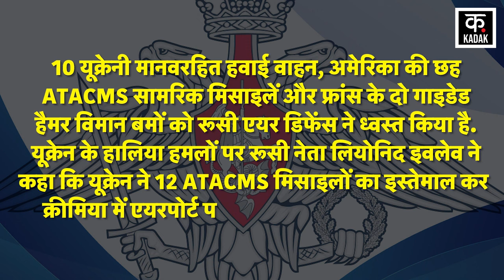Russia Ukraine War: रूस यूक्रेन युद्ध पर बड़ी खबर! | Zelensky | Vladimir Putin | Joe Biden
Amid the Russia Ukraine War, soldiers of the Russian Battlegroup Tsentr have seized America's M1 Abrams Tank from Avdiivka in Donbass. This is the first incident of its kind, in which Russian soldiers have taken away the US M1 Abrams Tank. Earlier in March 2024, Russian soldiers had destroyed an Abrams Tank in the same area of Avdiivka. Regarding this tank, the Russian Army is presenting it as a won trophy. Which is giving a feeling of the strength of the Russian army. In this video released by the Russian Defense Ministry, it is clearly visible how the Russian Army is dragging the Abrams Tank by placing its tanks in front and behind it.

Russia Ukraine War के बीच Russian Battlegroup Tsentr के सैनिक America के M1 Abrams Tank को Donbas के Avdiivka से ज़ब्त कर लिया है. यह अपने आप में पहली घटना है, जिसमें रूसी सैनिक US M1 Abrams Tank को उठा ले गए हों. इससे पहले मार्च 2024 में Avdiivka के इसी इलाके में Russian Soldiers ने एक Abrams Tank को नष्ट कर दिया था. इस टैंक को लेकर Russian Army इसे जीती हुई एक ट्रॉफी के रूप में पेश कर रही है. जो रूसी सेना की ताकत का अहसास दिला रही है. रूसी रक्षा मंत्रालय द्वारा जारी किए गए इस वीडियो में साफ दिख रहा है कि कैसे Russian Arm Abrams Tank के आगे और पीछे अपने टैंकों को लगाकर इसे खींचते हुए ले जा रहे हैं.